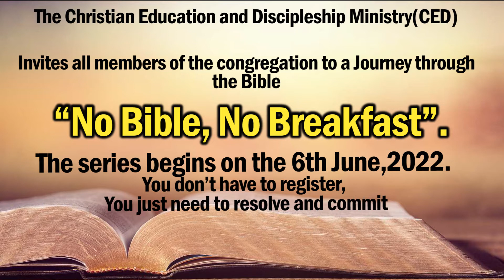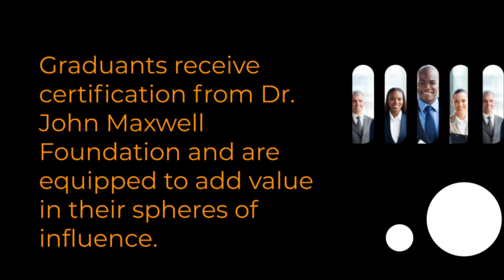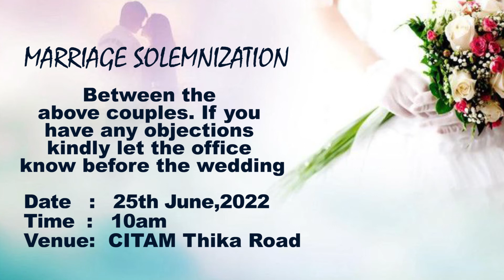CHURCH ANNOUNCEMENTS 5TH JUNE 2022 | CITAM THIKA ROAD